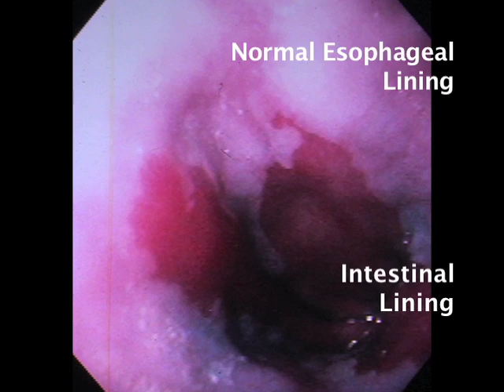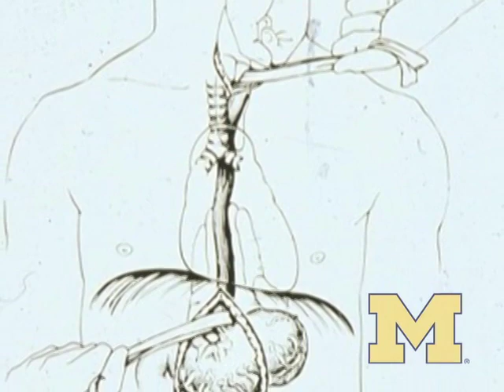'Tis the season for acid reflux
Indulging during the holidays means more acid reflux, but prolonged reflux can lead to Barrett's disease and esophageal cancer. The University of Michigan Health System has refined less-invasive procedures to repair the esophagus and extend lives.